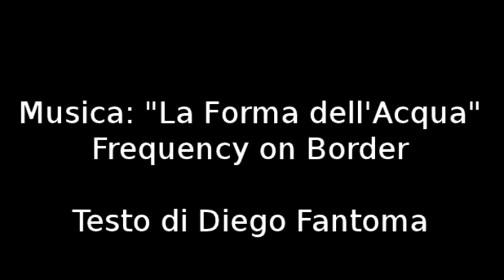La forma dell'acqua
La forma dell'Acqua - musica dei Frequency on Border, testo di Diego Fantoma